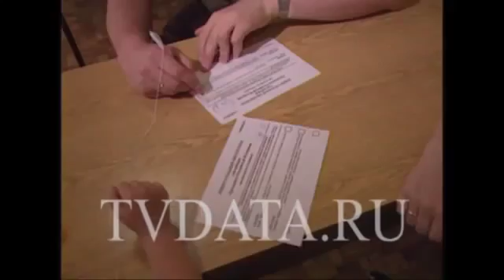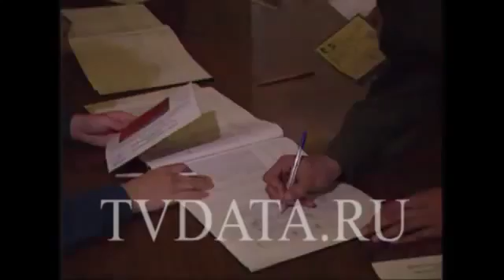BN44 ELECTION DAY Russia Boris eltzin Ельцин и Лужков держатся за руки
ELECTION DAY Хрон 4:32 Поклонная гора (лето хорошая погода). Продавец шариков, дети, обелиск, церковь, люди гуляют.

Eng/Russ/Nat Former Prime Minister Yevgeny Primakov reemerged on the Russian political scene in August, joining forces with Moscow Mayor Yuri Luzhkov .